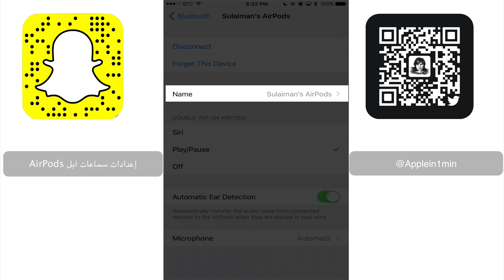إعدادات سماعة آبل اللاسلكيه AirPods